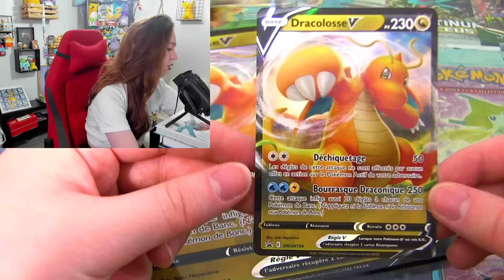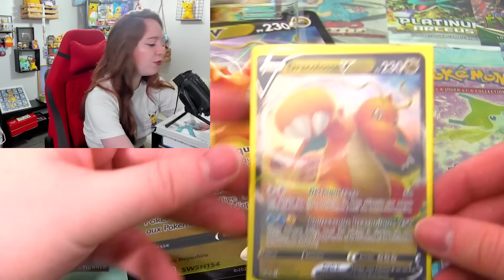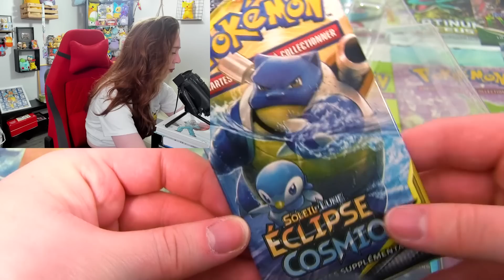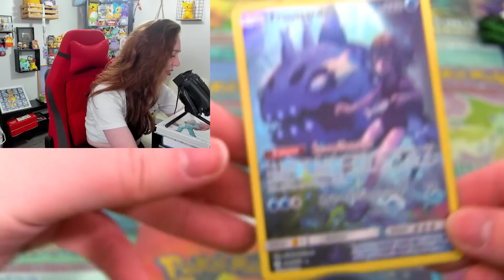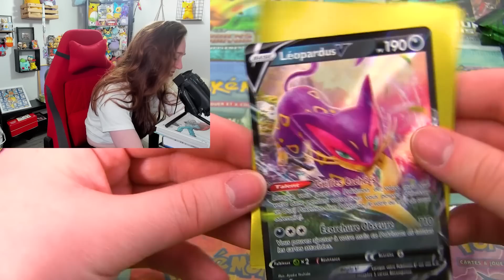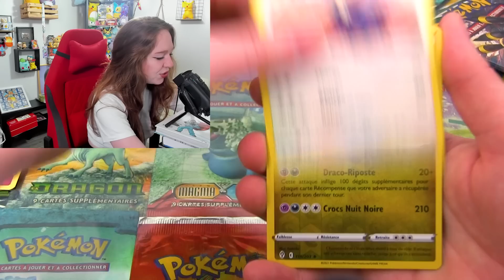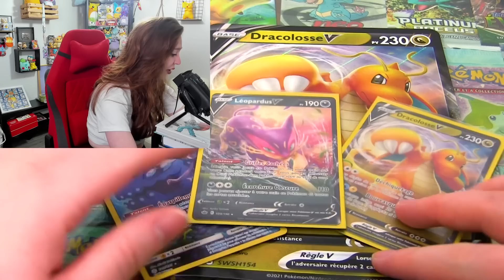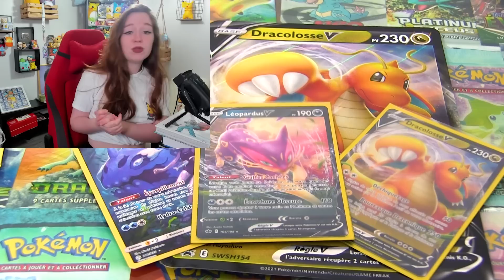LE MEILLEUR COFFRET ! Ouverture du Coffret Pokémon Dracolosse V !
Ouverture d'un magnifique coffret Pokémon Dracolosse V avec des boosters Evolution Céleste pour espérer avoir le fameux Dracolosse Alternative Ultra Rare !